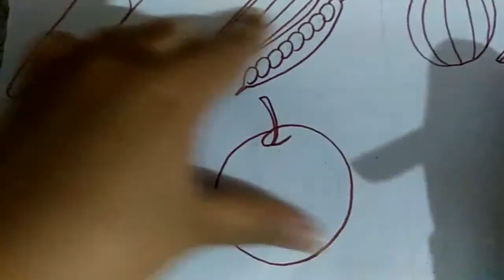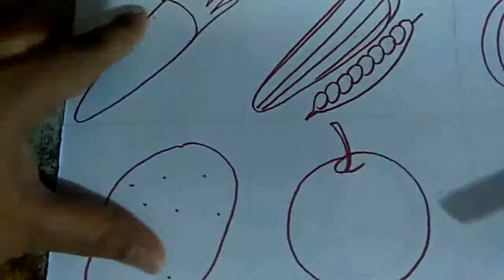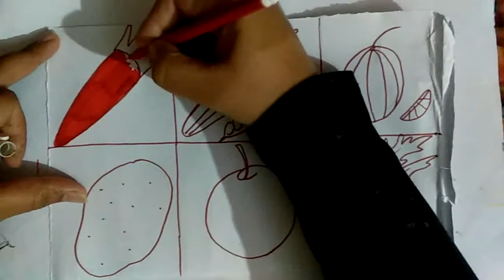(KIDS)Art and Drawing course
vagetable Sketch

vagetable drawing

vagetable look coloring

How to draw vagetable easy

Easy vagetable drawing tutorial

Easy way to draw vagetable

Drawing 6 vagetable